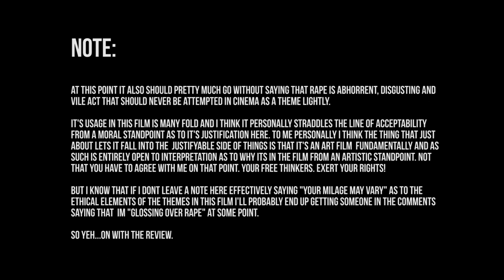Liquid Sky (1982) - Red Triangle Reviews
This week! We go all cool and 80's and arty...yes we're going full blown "Nice Video Shame about the song" as we deep dive into the 1982 artsploitation film "Liquid Sky" (Equally In a massive oversight on my part it's only now at the uploading stage that I realise that Margret and Jimmy were both played by Anne Carlisle If I mention something in the review to contradict this then I can only deeply apologise...Im a tired critic.)

Contents:
00:00 - Intro
00:12 - Overview
01:05 - The Plot
03:52 - How on earth did I find out about this?
06:26 - What on earth is this actually about?
07:31 -  The Cine
09:00 - The Direction
09:28 - The Script
11:55 - What is the Meaning of This Film?
13:30 - The Soundtrack
14:14 - Who Wrote/Directed This?
15:15 - Final Thoughts
16:37 - Credits

Thanks for Watching! and please consider subscribing! if you'd like to see more of my reviews (And lets face it...why on earth would you want to do that!?): then you can find much much more here:

Synopsis:
Invisible aliens in a tiny flying saucer come to Earth looking for heroin. They land on top of a New York apartment inhabited by a drug dealer and her female, androgynous, bisexual nymphomaniac lover, a fashion model. The aliens soon find the human pheromones created in the brain during orgasm preferable to heroin, and the model's casual sex partners begin to disappear. This increasingly bizarre scenario is observed by a lonely woman in the building across the street, a German scientist who is following the aliens, and an equally androgynous, drug-addicted male model. (Both models are played by Anne Carlisle, in a dual role.) Darkly funny and thoroughly weird. - Anon